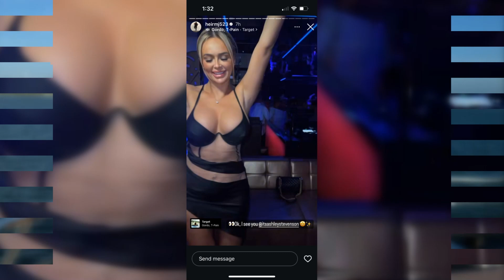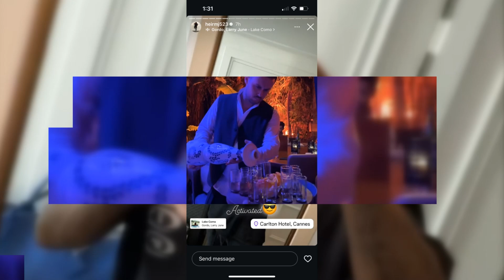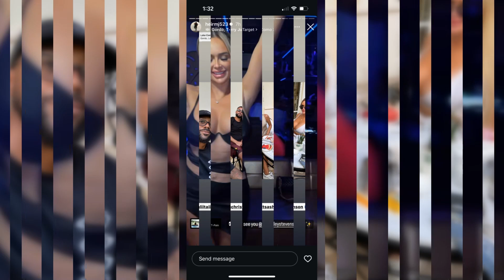Marcus Jordan & Ashley Stevenson Shine in Cannes After Split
Marcus Jordan Spotted in Cannes with Ashley Stevenson Following Split from Larsa Pippen

In a whirlwind of glitz and glamour, Marcus Jordan, the son of NBA legend Michael Jordan, has been making headlines during his lavish trip to Cannes, France. The 33-year-old former college basketball player was recently seen enjoying the picturesque coastal city alongside a curvy blonde named Ashley Stevenson, just a few months after his highly publicized split from reality TV star Larsa Pippen.

The pair was spotted partying at the trendy hotspot Bâoli on Wednesday night, where Stevenson took to her Instagram Story to document their extravagant evening. The duo indulged in a variety of cocktails, including numerous tequila shots, and feasted on an impressive array of appetizers, sushi, fish, steak, tacos, and other delicacies, showcasing the opulent lifestyle they were embracing on their getaway.

Stevenson, who hails from Orlando and holds a Bachelor of Science in nutrition and dietetics from the University of North Florida, turned heads in a cutout black minidress that accentuated her ample cleavage. Throughout the night, she shared glimpses of their festivities, capturing bartenders, servers, go-go dancers, and DJs, while also panning over to Marcus a few times. In one clip, he enthusiastically exclaimed, “Hell yeah, get it right, took her to the South of France,” and in another, he added, “We outside!”

In a playful moment, Marcus filmed Stevenson from behind a DJ booth, complimenting her by saying, “Ok, I see you @itsashleystevenson,” highlighting the chemistry between the two as they celebrated a friend’s birthday on what appeared to be a double-date vacation. The former basketball star is currently residing in a lavish suite at the Carlton Hotel, where he also gave his followers a tour, captioning the video with “Activated😎.”

While it remains unclear whether Stevenson is staying in the same suite, both she and Marcus joined the other couple for brunch at the hotel, further fueling speculation about the nature of their relationship. Social media users have taken note of Marcus's apparent “type,” with comments such as “He definitely has a type!!” and “These men definitely be having a type lawdddddd,” referencing both Stevenson and his former girlfriend, Larsa Pippen.

Larsa, the ex-wife of Marcus's father’s former teammate Scottie Pippen, and Marcus began dating in September 2022, with their relationship becoming Instagram-official in January 2023. However, their romance faced challenges, leading to their first split in early February. After a brief reconciliation for Valentine’s Day, the couple ultimately parted ways for good in March 2023. Sources indicated that Larsa wished to focus on herself, with the relationship feeling “all-consuming.” The split was marked by subtle social media exchanges, with Marcus accusing Larsa of “rewriting history for clout.”

As Marcus and Ashley embrace their time in Cannes, the contrast between their carefree vacation and the emotional turbulence of his recent breakup with Larsa could not be more pronounced. The lavish atmosphere of the French Riviera serves as a backdrop for Marcus to enjoy new beginnings, while Stevenson’s social media presence adds a contemporary flair to his post-Larsa chapter.

Despite the glamorous escapades, the dynamics of celebrity relationships often invite scrutiny and speculation. Some users expressed their opinions on social media, suggesting that Marcus seems to prefer women who share similar physical attributes, with comments like, “He loves them made out of plastic and fillers I see.” Such observations underscore the public’s fascination with the personal lives of celebrities, particularly those connected to high-profile figures like Michael Jordan.

As the summer unfolds, Marcus Jordan and Ashley Stevenson’s budding relationship will likely continue to draw attention, especially as they navigate the challenges and joys of newfound companionship amidst the backdrop of luxury and leisure in Cannes. With both individuals enjoying their time in the spotlight, fans and followers will be eager to see how their story develops in the coming weeks.

While reps for both Marcus and Ashley have not responded to requests for comment, the duo's escapades in Cannes are serving as a reminder that life goes on, even after the end of a significant chapter. For Marcus, this trip is more than just a vacation; it's an opportunity to redefine himself in the wake of a public breakup, all while enjoying the company of someone new and vibrant.